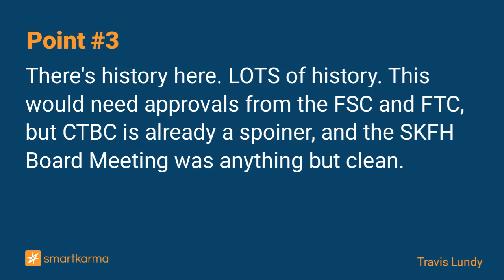Shin Kong (2888.TW) And Taishin (2887.TW) Agree to Merge, But It Isn't Clean, And It's A Bad Price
Shin Kong Financial and Taishin Financial have agreed to merge, but the Board decision and price aren't pretty. Looks a bit like a coup. And CTBC wants to act as spoiler, which may lead to opportunity
-  by Travis Lundy on Shin Kong Financial Holding in Event-Driven

Key points:
1. After rumours were rekindled a week earlier, on 22 August 2024, Taishin Financial Holding (2887 TT) and Shin Kong Financial Holding (2888 TT) announced they would merge.
2. The ratio is 0.6022 shares of Taishin for every share of Shin Kong putting NEWCO assets at about the level of Taiwan #3 CTBC Financial. That's bad.
3. There's history here. LOTS of history. This would need approvals from the FSC and FTC, but CTBC is already a spoiner, and the SKFH Board Meeting was anything but clean.